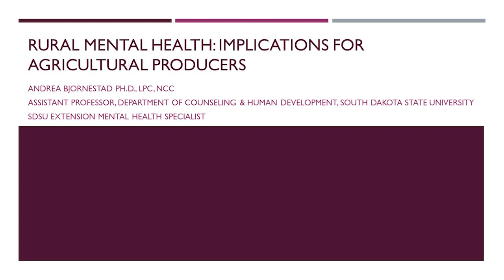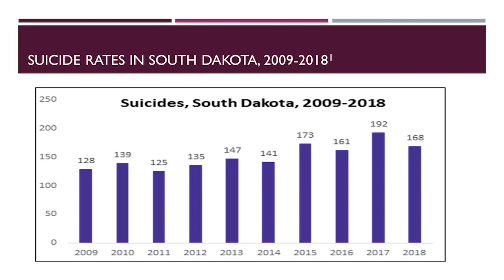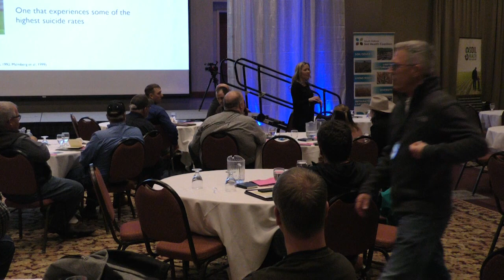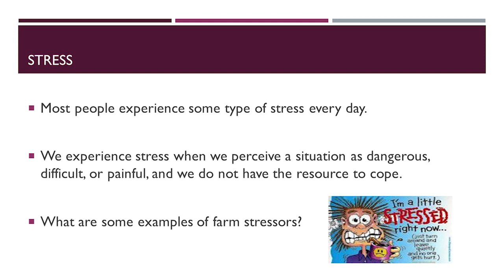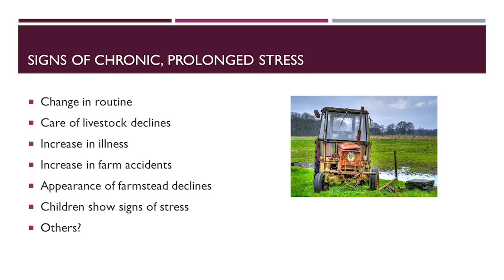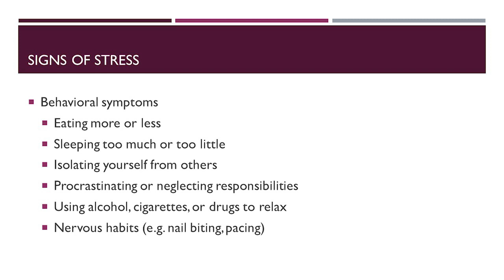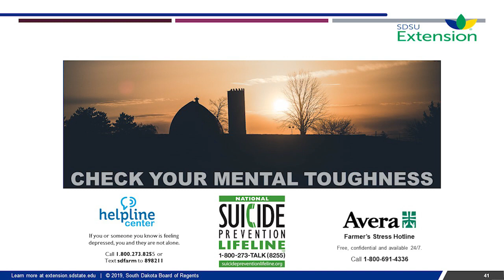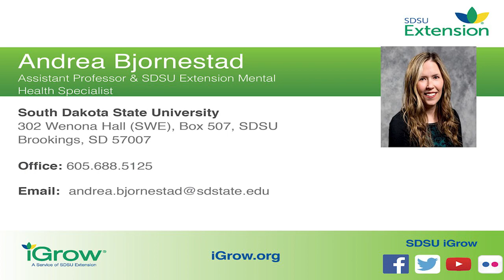2020 Soil Health Conference Keynote Speaker: Dr. Andrea Bjornestad, SDSU